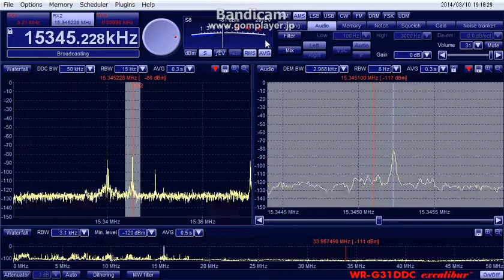RAE 15345.2kHz, 6059.98kHz (10 Mar 2014 1015UTC)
RAE Chinese

10 Mar 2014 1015UTC (1915JST)
QTH : Hokkaido Japan
ANT : Φ100cm Single Loop with BCL-LOOP9.3
RX : WR-G31DDC